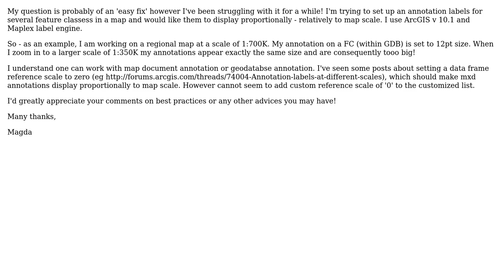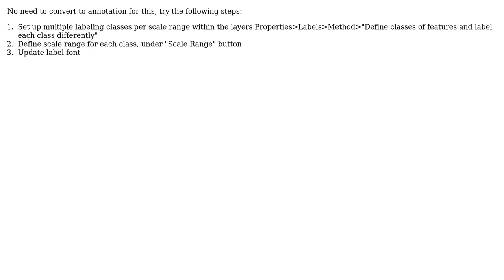GIS: ArcMap Text Annotations Display in Proportion to Map Scale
With thanks & praise to God, and with thanks to the many people who have made this project possible! You are responsible for your own actions.